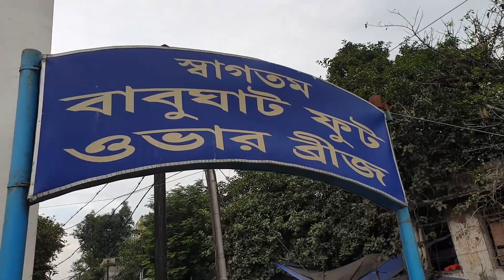babu ghat kolkata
Come let's travel with me @kolkata